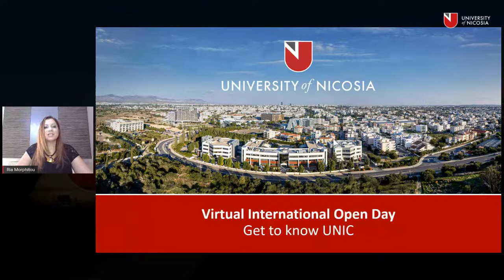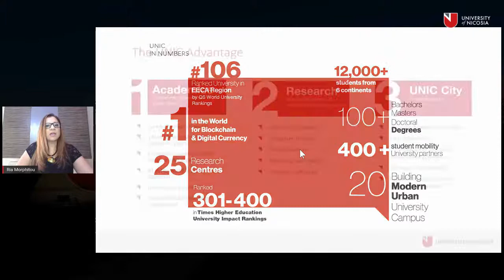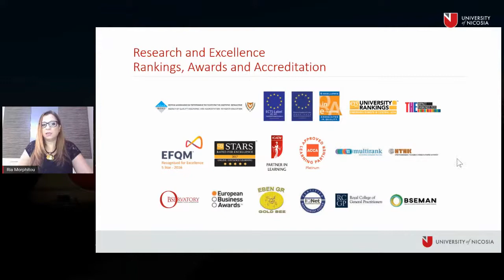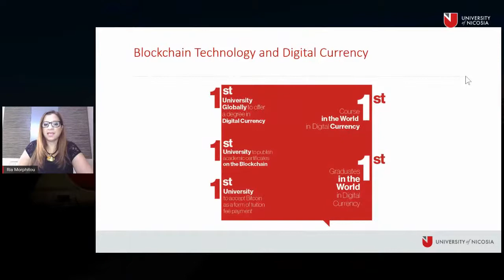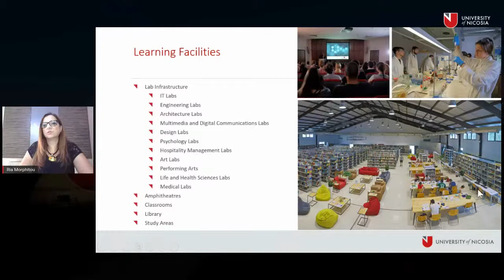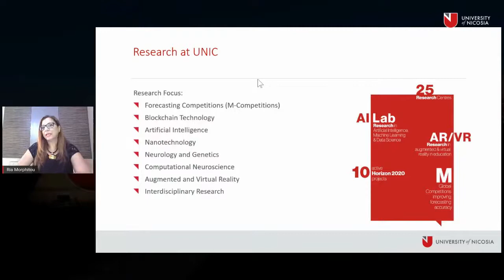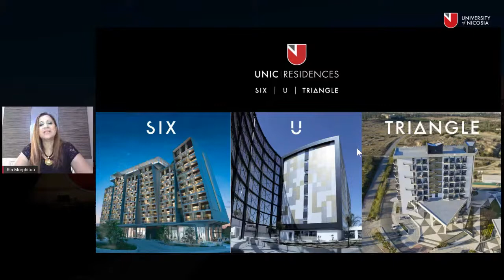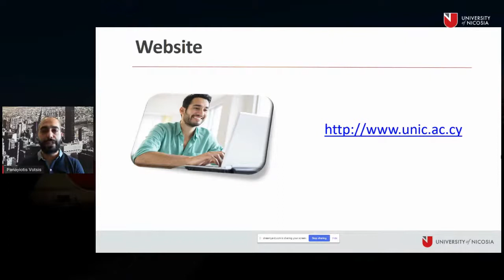Free Online Info Sessions | Virtual International Open Days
The University of Nicosia (UNIC) invites you to a virtual Open Days where you will have the opportunity to learn more about the University’s programmes of study, as well as the strong advantages it has to offer.

UNIC is the largest university in Cyprus, and the largest university in Southern Europe that teaches primarily in English, welcoming 12,000+ students from over 70 countries across the globe.

UNIC has been investing in developing programmes, including with partner universities, focusing on global careers, building research capabilities in areas relating to the 4th Industrial Revolution, and improving the student experience both on-campus and online. These efforts have been recognised in our most recent international ranking achievements, by both QS World University Rankings – EECA and the Times Higher Education Impact Rankings.

➡️Ranked by QS World University Rankings – EECA
QS World University Rankings has recognised UNIC for two years running in the Emerging Europe and Central Asia (EECA) Region, with the University ranking at numbers 106 and 91 among 1,800 tertiary institutions across 24 countries.

➡️Recognised by Times Higher Education
The 2020 Times Higher Education (THE) University Impact Rankings ranked the University of Nicosia as the number 42 university in the world in the core area of Quality Education, and among the top 301-400 universities globally in terms of its overall social and economic impact.

➡️Awarded 5 QS Stars in Distance Learning Education
The University of Nicosia was the first university in the European Union to be awarded a 5-Star rating for Online/Distance Learning in 2017, with the QS Intelligence Unit reaffirming the University’s exemplary rating in 2020.

During the virtual Open Days, you will have the opportunity to get to know the University and find out more about:
-Cyprus as an ideal destination for studies
-100+ programmes at undergraduate and postgraduate level
-Pioneering Distance learning programmes
-Admission requirements
-Visa procedure
-Academic merit scholarships, sports scholarships, grants
-Accommodation options at possibly the best student residences in Europe
-The most dynamically developing  student campus in Cyprus

Presenters:
-Ria Nicoletti Morphitou
Director of Recruitment Unit
-Panayiotis Votsis
Senior Admissions Officer
-Evgenyia Kasyan
Regional Enrolment Counsellor
-Andrea Andreou
Regional Enrolment Counsellor
-Afroditi Patsea
Enrolment Counsellor
-Costel Tarata
Associate Enrolment Counsellor

For further information about our programmes, the QS World University Rankings and to watch the free info session live and on-demand (after it takes place):